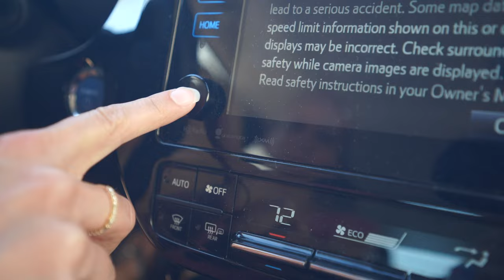Basset Hound Beach Day Plus Wedding Planning Updates! A Dave Neal Vlog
BIO: Hey friends! This is my vlog channel 'Dave Neal Vlogs' which I've created as a behind the scenes look at my life as a standup comedian and Bachelor Recap and Bachelor News Commentator. My fiance Tasha Courntey and I live in Los Angeles, Ca and we hope to make videos about our engagement, wedding planning, life in standup comedy, and home decorating.